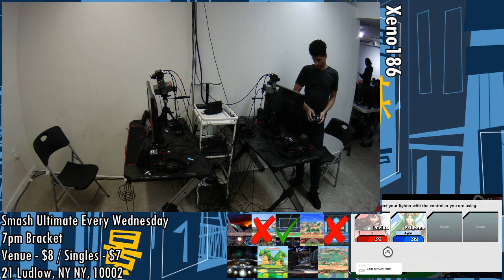[Smash Ultimate] Xeno186 (W.Quarters) - Demise Mr E vs Ho3K Frozen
Demise Mr E(Lucina White Black) vs Ho3K Frozen(Palutena default)

 - Xeno186
 - Nov 6th, 2019
 - 21 Ludlow, New York, NY 10002, USA

Commentators:
 - NR Daramgar (@DaramgarSmash)
 - ZeroTwoNone (@TheGodLaw)

Venue Fee: $8
Singles:   $7
Doubles:   $5

Venue Address -
21 Ludlow